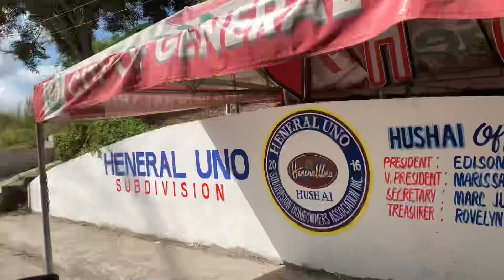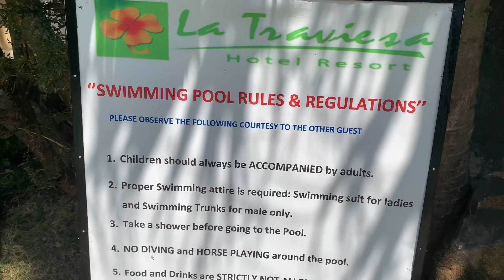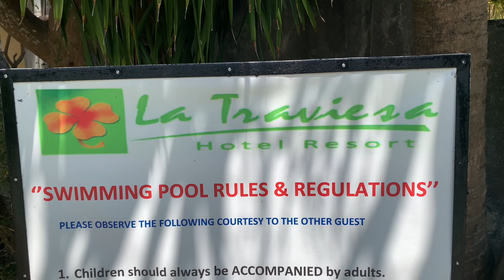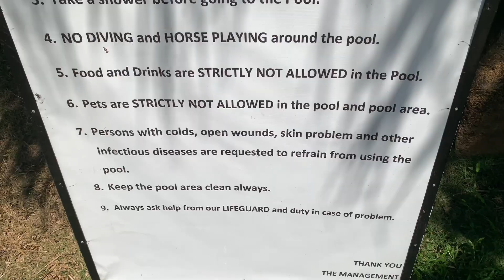Keeping it cool in the pool ll Summer 2023 at La Traviesa resort General Trias Cavite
Keeping it cool in the pool 🏊🌊 ll Summer 2023🌞 @officialwinron @JaperSniperOfficial @kuyadangtv8604